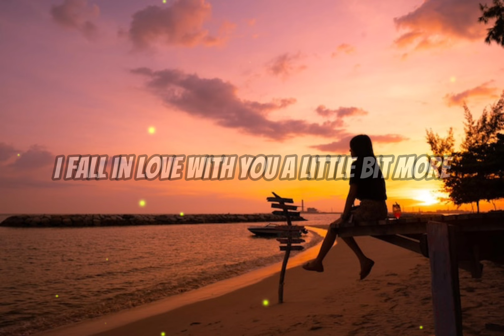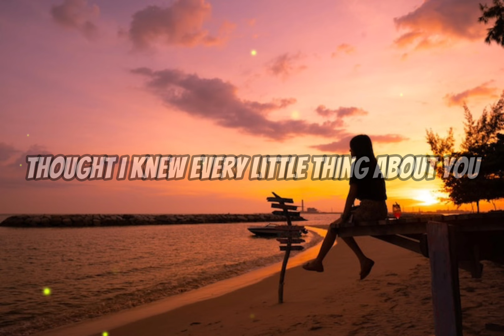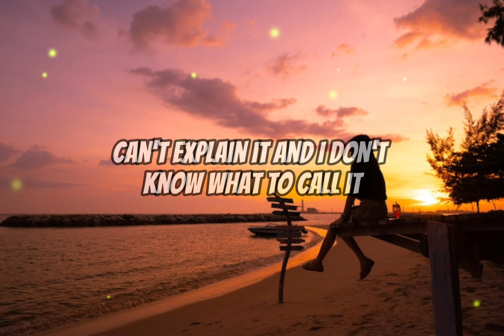Suriel Hess - Little Bit More (Lyrics)